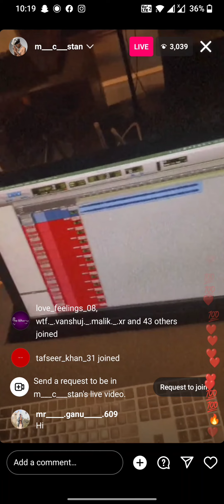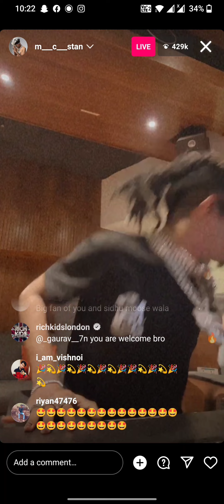mc stan live